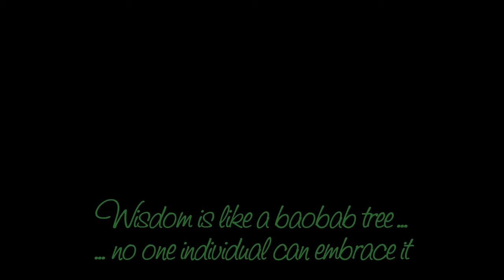The wisdom of African art